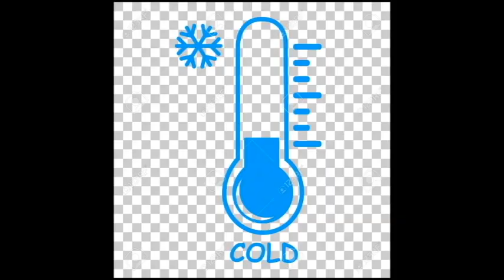SICKO MODE but it's cold.